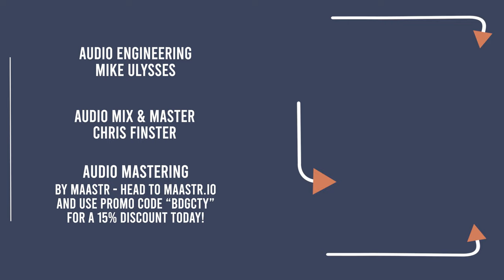ZEST - Full Session - BRIDGE CITY SESSIONS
Camera Crew - Nick Wilson, Bria Wilson, Fred Robinson